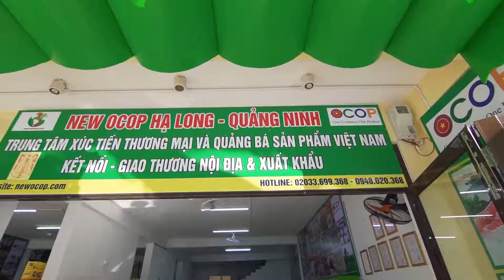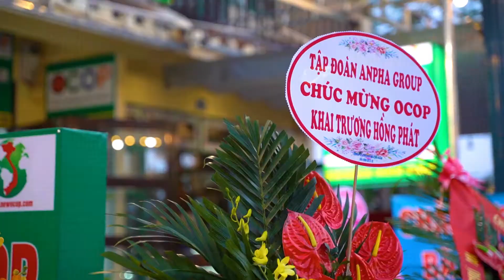Khai Trương New Ocop Hạ Long - Monkey Media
Chúng tôi chuyên:
👉Dịch vụ livestream chuyên nghiệp
👉Sản xuất video marketing
- Công ty TNHH Truyền Thông Monkey Media
-Địa chỉ: T4, số 807 đường Lê Thánh Tông, Hạ Long, Quảng Ninh
✅ Tại sao bạn nên chọn Monkey Media
Monkey Media là một trong những đơn vị quay phim sự kiện chuyên nghiệp hàng đầu ở Quảng Ninh, với đội ngũ nhân viên dày dặn kinh nghiệm, nhiệt huyết, sẵn sàng cháy hết mình cho đam mê, chúng tôi tự tin đáp ứng mọi yêu cầu của khách hàng từ đơn giản đến phức tạp. Không những thế, Monkey Media còn sở hữu những trang thiết bị hiện đại như: máy quay Sony EX3, Sony NX100, flycam Phantom 4, máy ảnh 5D Mark III, Canon 6D… đem đến cho khách hàng những thước phim, hình ảnh đẹp.

Một điểm khá đặc biệt ở Monkey Media mà ít có đơn vị quay phim sự kiện nào có được chính là thái độ làm việc tận tâm, không ngại khó, không ngại khổ. Chúng tôi luôn đặt mình vào vị trí của khách hàng để thấu hiểu những mong muốn, kỳ vọng. Từ đó cố gắng, nỗ lực và dành trọn tâm huyết trong từng sản phẩm. Để nụ cười của khách hàng chính là thành công của chúng tôi.

Dù bạn là cá nhân, tổ chức hay đang sát cánh cùng doanh nghiệp, đang cần một giải pháp để quảng bá thương hiệu, giới thiệu sản phẩm. Làm sao để hiện thực hóa những ý tưởng sáng tạo đột phá? Hãy tìm cho mình một đối tác chuyên nghiệp trong lĩnh vực sản xuất hình ảnh, là những đội ngũ tâm huyết, chuyên nghiệp, có trách nhiệm và tạo ra những sản phẩm có giá trị thật sự.

Đến với Monkey Media, bạn sẽ được thỏa sức làm mới - sáng tạo theo cách của mình. Với đội ngũ nhân viên giàu kinh nghiệm, cùng thái độ nhiệt tình, tận tâm, phong cách làm việc chuyên nghiệp, và tôn chỉ: "Giá trị tạo nên thương hiệu”, Monkey Media sẽ làm hài lòng khách hàng bằng những sản phẩm tâm huyết và uy tín nhất. Hãy là doanh nghiệp bứt phá trong cuộc đua thương hiệu!